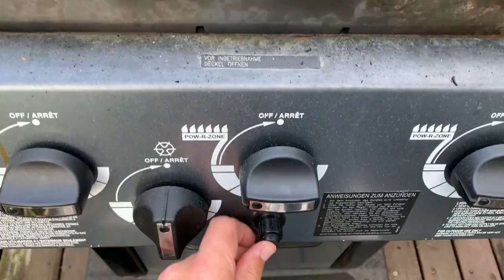Schwertfisch vom Grill | Ingo BBQ Folge 29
Schwertfisch eignet sich neben dem Thunfisch am besten fürs Grillen auf dem Rost.

Hier das Rezept für die BESTE Avocadocreme:
- 2 reife Avocados
- 1/2 rote Zwiebel
- etwas Limettensaft
- 1 Teelöffel Knoblauch-Dip
- Msp. Koriander-Pulver (das ist das Geheimnis!)
- Salz, Pfeffer
Das Fleisch der Avodados mit einem Löffel aus der Schale holen und mit einer Gabel zerquetschen. Danach die restlichen Zutaten hinzufügen und gut verrühren. Mit Salz & Pfeffer abschmecken.

Meine Ausstattung / Zubehör:

Grills:
Broil King Monarch 390 (Folge 1 – 43)*
Santos S401
Napoleon Travel Q*

Zubehör:
Broil King Grillhandschuhe*
Broil King Doppelspiess-Set*
Napoleon Fleischthermometer*
SANTOS Premium Grillbesteck XL*
Santos Smokerbox*
Barbeque Spray*
Santos Dutch Oven 12 QT“*
Sabatier Santoku Messer*
Butcher Papier*

Reinigung:
FUSL Fett und Schmutz Löser*
VINDOR Stahlschwämme*
Santos Grillbürste*
Santos Grillbürste 3-seitig*

Technik:
Heorryn Photography Studio LED-Beleuchtungsset*
Rode smartLav + Lavalier Mikrofon*
Rode SC1-Kabel Verlängerung*
Belkin Rockstar 3,5-mm-Audio- und Ladeadapter*

*Alle mit einem Sternchen markierten Artikel kannst Du über den Amazon-Link beziehen und unterstützt so meinen Kanal.

Music courtesy by DynaMIC-Sound-Productions
Photo Copyright Derke Snodgrass, NOAA/NMFS/SEFSC/SFD